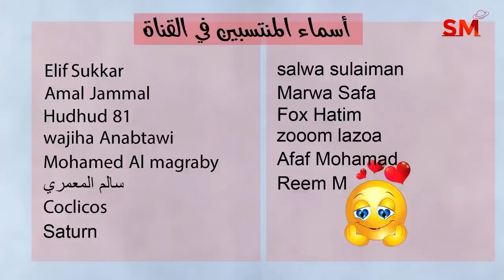توقعات الأبراج اليوم الجمعة 23 حزيران يونيو 2023 سعيد مناع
بداية الحلقة 1:06
الأخبار الفلكية  1:44
الزوايا البطيئة  2:51
الزوايا مع القمر  8:28
الأحداث الصحية  15:18
توقعات الأبراج  20:00

4.6.2023 في القوس 3:41 صباحاً الاستقبال  ( القمر بدر )
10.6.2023 في الحوت 7:30 مساءً التربيع الأخير
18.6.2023 في الجوزاء 4:37 صباحاً الاجتماع  ( ولادة الهلال )
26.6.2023 في الميزان 7:49 صباحاً التربيع الأول

- خلال الايام التالية يبدأ خلو المسار في يوم وينتهي في اليوم التالي:

*22/6

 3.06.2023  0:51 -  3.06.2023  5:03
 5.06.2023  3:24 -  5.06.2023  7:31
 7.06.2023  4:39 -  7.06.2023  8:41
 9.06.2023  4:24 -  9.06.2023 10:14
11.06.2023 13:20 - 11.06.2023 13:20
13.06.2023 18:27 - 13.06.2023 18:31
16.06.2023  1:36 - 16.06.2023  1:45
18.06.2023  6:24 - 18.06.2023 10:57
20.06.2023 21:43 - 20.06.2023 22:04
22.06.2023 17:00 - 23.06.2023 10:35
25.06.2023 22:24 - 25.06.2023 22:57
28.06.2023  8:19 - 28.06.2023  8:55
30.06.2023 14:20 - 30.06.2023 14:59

العقرب            1و2و3
القوس             3و4و5
الجدي             5و6و7
الدلو               7و8و9
الحوت          9و10و11
الحمل          11و12و13
الثور             14و15
الجوزاء        16و17و18
السرطان      18و19و20
الأسد          21و22و23
العذراء        23و24و25
الميزان        26و27و28
العقرب        28و29و30
القوس            30و1

يوم 3و4و5

2و3و4و5و6

2و8و12و13و14و16و18و22و23و27و28